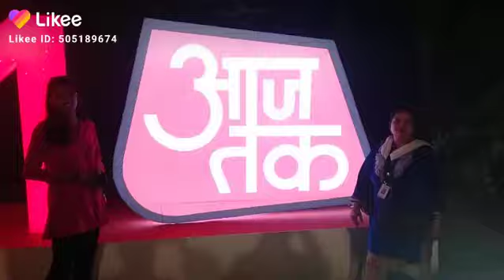12 May 2023(3)